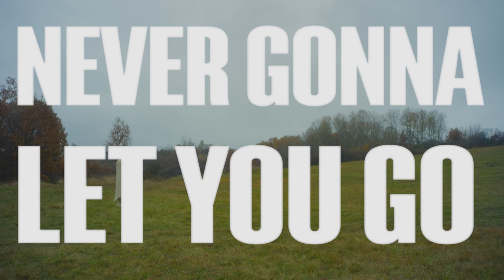Dead Man's Hat - Corners / Never Gonna Let You Go (official video)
Dead Man's Hat - Corners/Never Gonna Let You Go

Actress - Gloria Petkova/ GLOW
Phantom 1 - Raja El Madhoun
Phantom 2 - Iliyana Georgieva
Phantom 3 - Hristo Mihalkov
Geisha - Iliyana Georgieva
Director/Editor - Elena Toncheva
Producer/Assistant Director - Noura Al Kadri
Production Assistant - Rada Ezekieva
DoP/Color Grading - Vladimir Trifonov
Assistan DoP - Stoyan Varadinov, Borislav Vasilev, Veselin Menkadjiev
Focus Puller - Mitko Yordanov
Setup& Costume Design - Ognyana Serafimova
Makeup - Albena Petkova
BTS - Tzveta Arnaudska
Location Manager - Zlatena Fyrtunova
Drivers - Iliya Iliyev, Sava Tashev
Rental - Magic Shop

Corners Mix - Scott Halliday
Corners Master - Richard Dowling Wav Mastering
Corners audio Producer - Dead Man's Hat
Corners audio Coproducer - BNR (Bulgarian National Radio)
NGLYG Mix - Hristo Mihalkov
NGLYG Master - Matey Hristosov
NGLYG audio Producer - Dead Man's Hat

Special thanks to the Savo family and to the National Culture Fund who helped in the recordings of Never Gonna Let You Go.